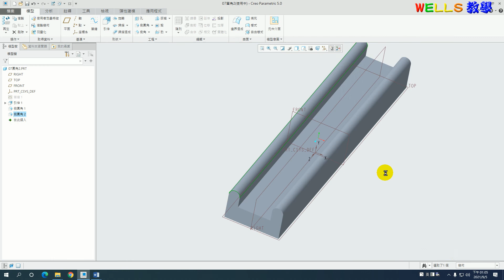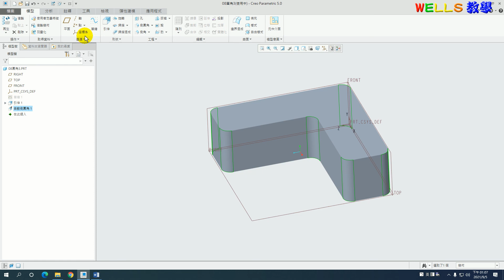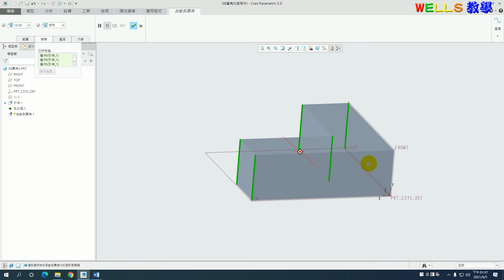【Creo 5.0基礎】3-11.倒圓角2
PTC Creo Parametric 5.0基礎